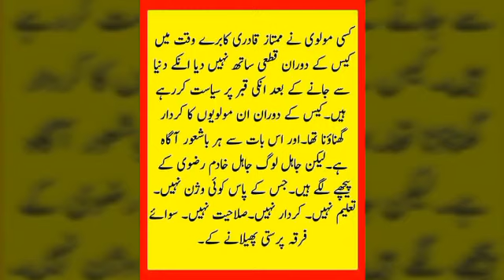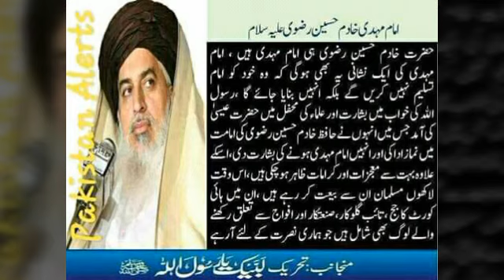Molana khadim hussain rizvi ki griftari ki waja samny aa gai | molvi khadim ko griftar ku kia gya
Aj ki video mei hum apko batiengy ky molvi khadim ko griftar ku kia gya comment kr k apni ray ka izhar zaror krien shukrya